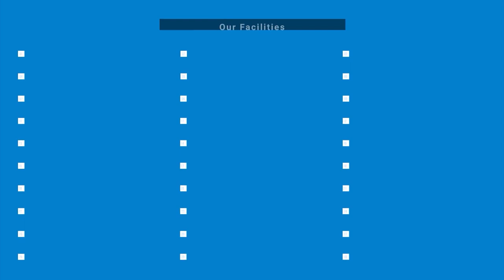যেকোনো বয়সের মেম্বারের জন্য রয়েছে আমাদের সকল সুবিধা | 1/3/7/15 Days & Monthly Package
৩ বেলা খাওয়া, এসি রুম, লন্ড্রি সার্ভিস, রিডিং রুম সহ ৩০টিরও বেশি সুবিধা।

অথবা কমেন্ট ব্রাঞ্চের নামসহ আপনার নাম্বার দিন, আমরাই কল করে তথ্য দিব।

উত্তরা, মিরপুর, বাড্ডা, বারিধারা ও শাহবাগে ছেলেদের এবং মিরপুরে একটি মেয়েদের জন্য রয়েছে সুপার হোমের" শাখা। মান্থলি প্যাকেজের পাশাপাশি, যারা ঢাকায় অল্প দিনের জন্য আসেন কিন্তু ভাল থাকার জায়গা পাচ্ছেন না, তাদের জন্য রয়েছে ১/৩/৭/১৫ দিনের প্যাকেজ।

আপনি কি চাকুরীজীবী/ ডাক্তার/ ব্যাংকার? বাসা খুঁজতে খুঁজতে ক্লান্ত ? চলে আসুন আমাদের যেকোনো ব্রাঞ্চ এবং দেখে শুনে বুকিং দিয়ে পেয়ে যান ক্লান্তিহীন ব্যাচেলর জীবন।  ঝামেলাহীন জীবন যাপনে আপনার অপেক্ষায়। এখানে রয়েছে ২/৩/৪ জনের রেগুলার রুম, এবং মাল্টিফাংশনাল বেডিং।

1 Day Package- 699 Tk.
3 Days Package-1,799 Tk.
7 Days Package- 2,999 Tk.
15 Days Package- 4,999 Tk.

1 Day Package- 799 Tk.
3 Days Package-2,099 Tk.
7 Days Package- 3,999 Tk.
15 Days Package- 5,999 Tk.

1 Day Package- 999 Tk.
3 Days Package- 2,699 Tk.
7 Days Package- 4,999 Tk.
15 Days Package- 6,999 Tk.